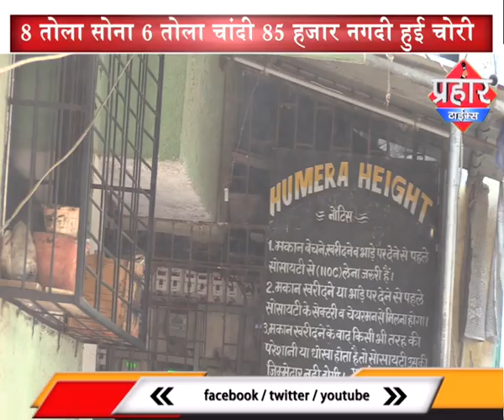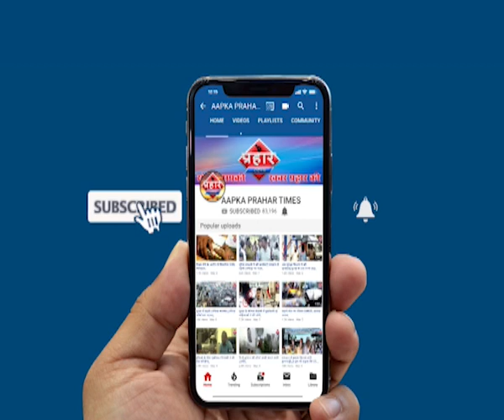Mumbra के कादर पैलेस दिनदहाड़े घर का ताला खोल कर चोरी |Islamuddin khan| Aapka Prahar Times -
दिनदहाड़े चोरी से कादर पैलेस में मचा हड़कंप |Islamuddin khan,
हुमैरा हाइट्स में हुई दिनदहाड़े चोरी

8तोला सोना 6 तोला चांदी 85 हजार नगदी हुई चोरी

पुलिस चोरी की जांच कर रही है,